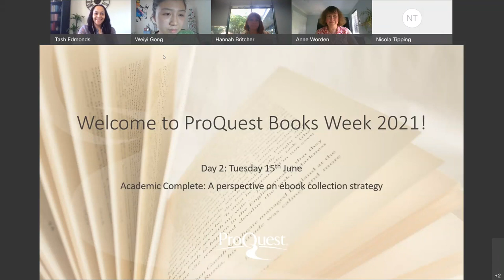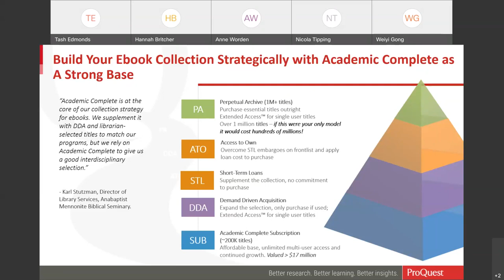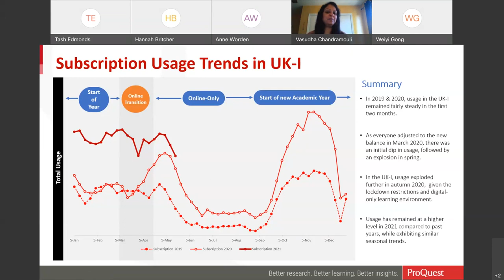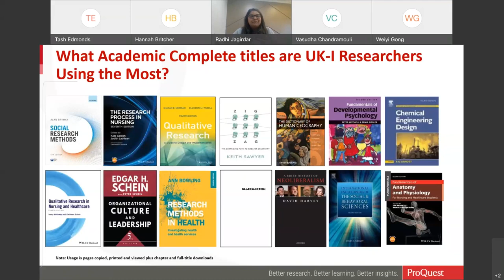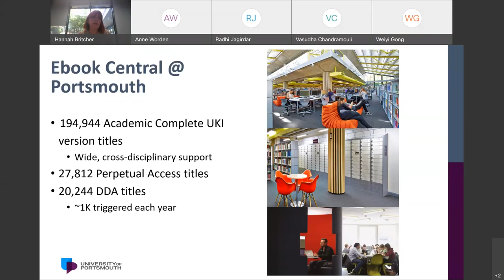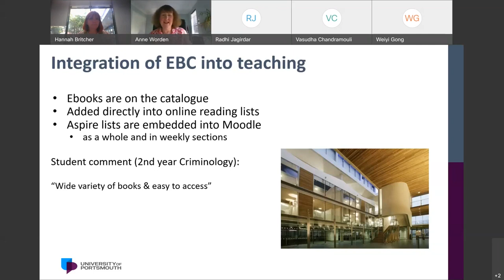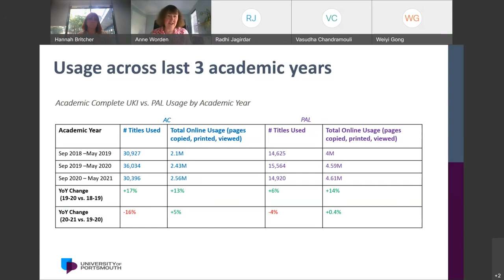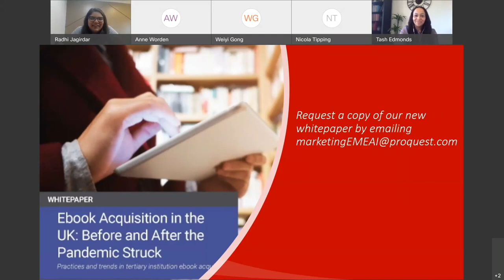Academic Complete: A perspective on ebook collection strategy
Books Week 2021

5 sessions, 4 days and many top experts, library professionals and publishers were brought together for our popular Books Week in 2021. An inspiring series of online events aimed at helping your library team prepare and succeed in the ever changing times.

Like many of us, Hannah Britcher and Anne Worden at the University of Portsmouth experienced a wild year. Due to the pandemic, they had to change everything – from their collection-development strategies to the way they engage with faculty to support teaching and learning goals. We heard from these librarians, their challenges, and how acquiring subscription content has them improve cross-disciplinary support within a tight budget.

Looking for more trends? We’ve analysed Academic Complete usage data from libraries across the region and we showed you:
• Trends in how patrons are using ebooks, including how many pages and chapters are downloaded, copied, printed and shared.
• Current content: what are the top subjects and titles, and how has that changed over time? How does this map to curriculum trends and graduation rates?
• What all this may mean for your library in the future, and how you can use it to inform your decisions.